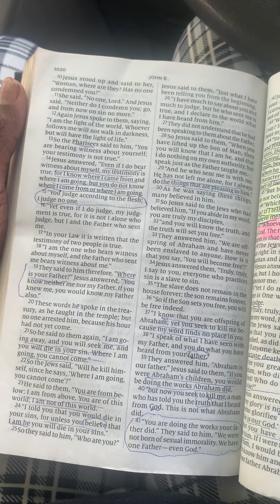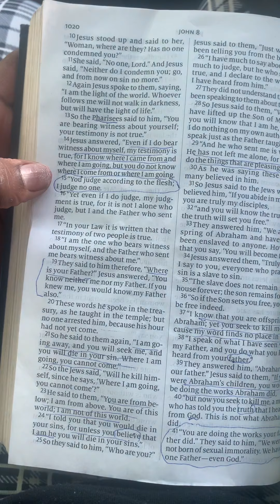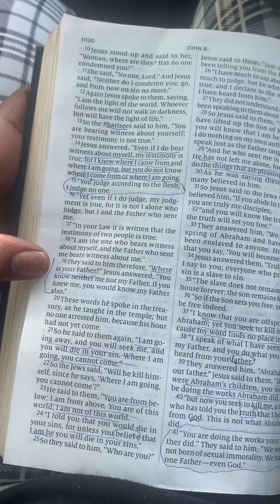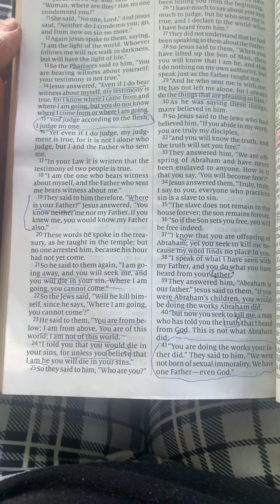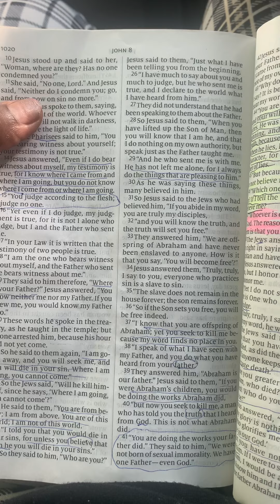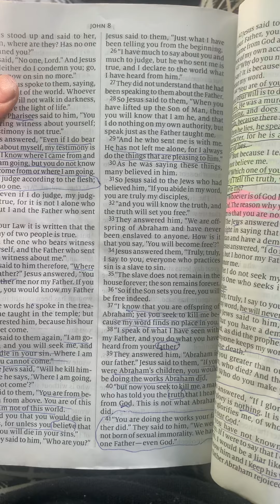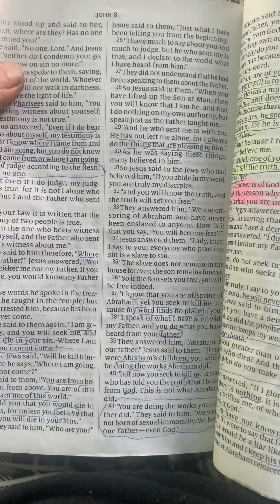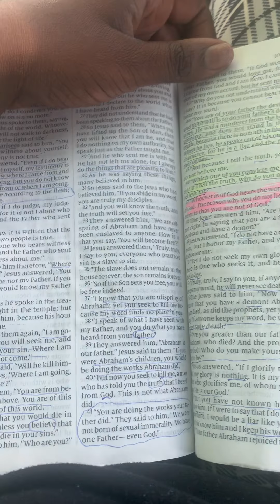PROPHETIC WORD: THE PHARISEE SPIRIT 😳